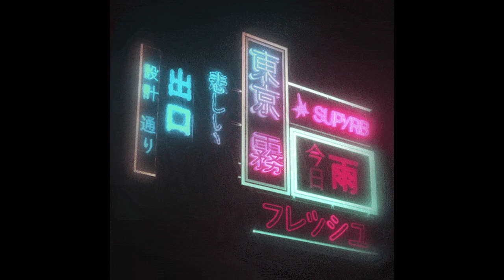[Free] Larry June x Currensy x Wiz Khalifa Type Beat - Can't Run Forever (Prod. Madara TBH))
Free for writing use

[email for beat pricing]
send screenshot of the beat you want to buy

Other Links